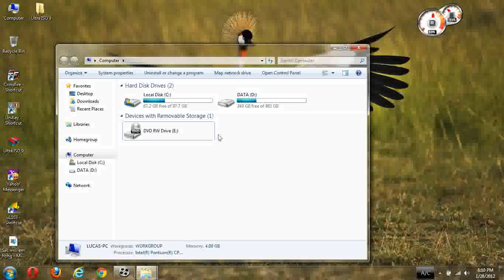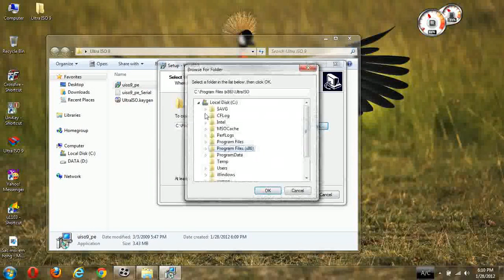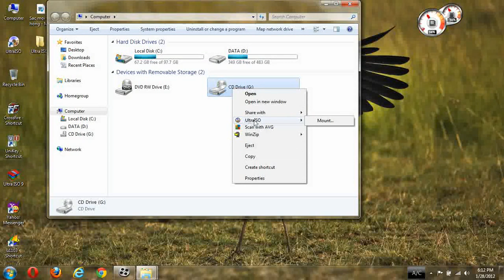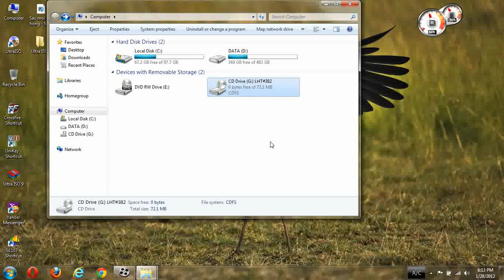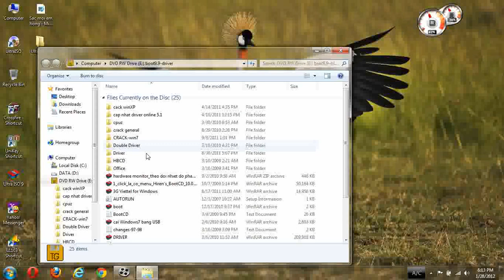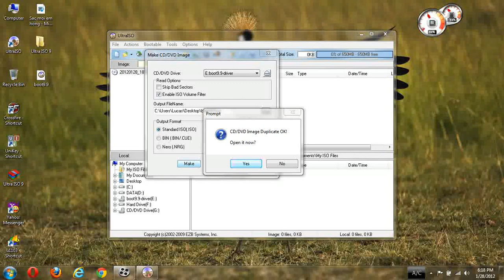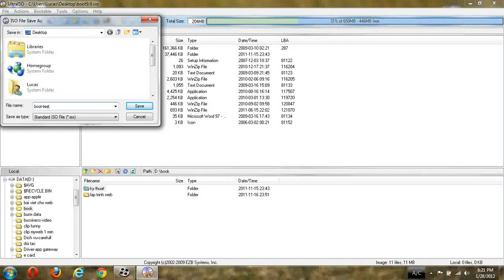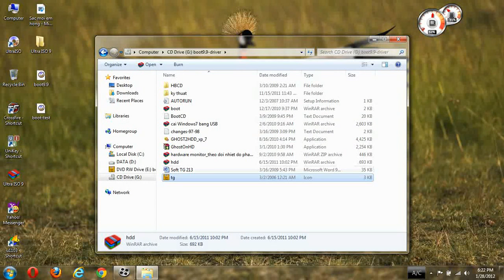Hướng dẫn Cài đặt va sử dụng UltraISO.avi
Hướng dẫn Cài đặt va sử dụng UltraISO

tải phần mềm về theo link bên dưới nha bà con.hihi..